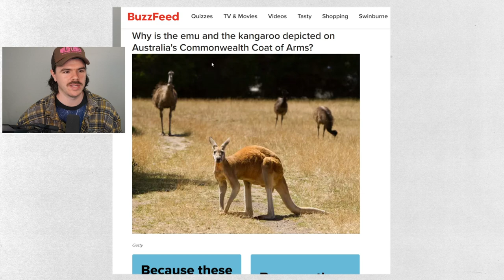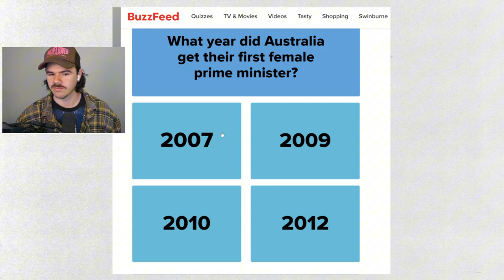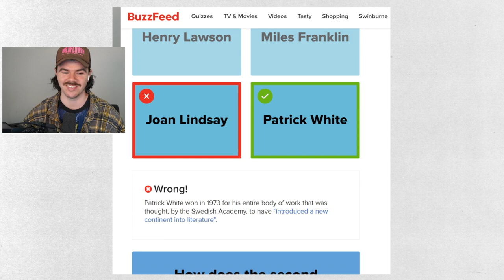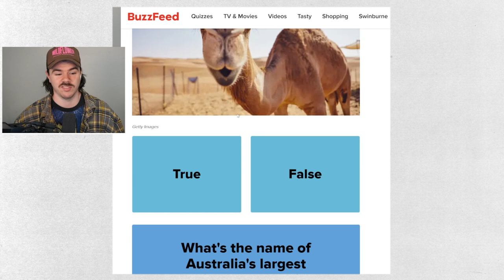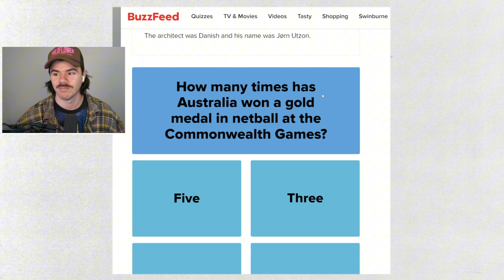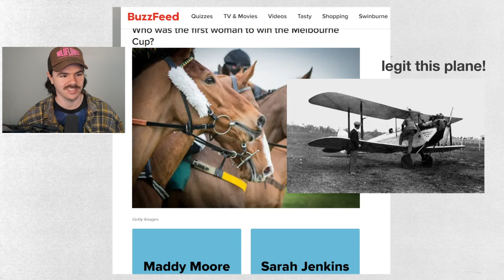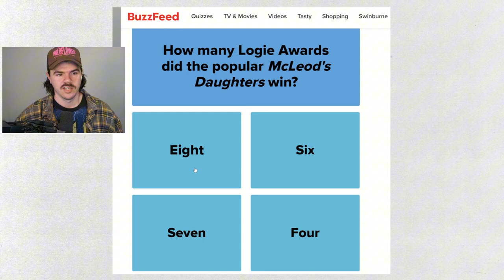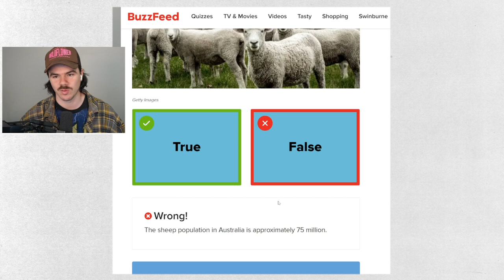AUSTRALIAN vs THE AUSTRALIAN QUIZ!